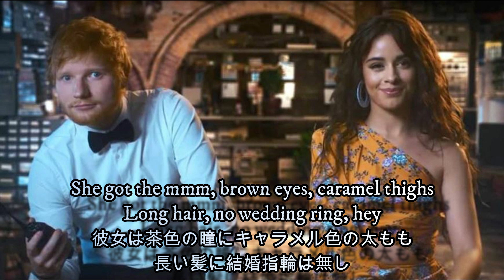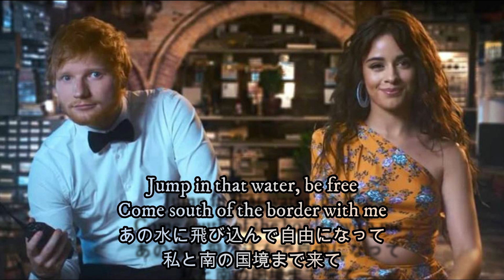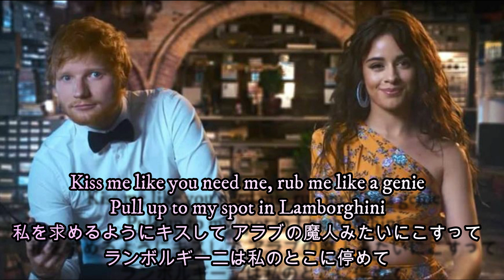South of the Border (feat. Camila Cabello & Cardi B) [Cheat Codes Remix]/Ed Sheeran 和訳動画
JUJUビビるくらい顔デカい

こんばんびThis is Mayten。

今日は江戸シーランとカミラのこのコラボ曲です。
僕は原曲バージョンよりもこっちのがかっこよくて好きですね。特にカミラのBメロが好きです。

この曲のBorder＝国境は、どうやらアメリカとメキシコの境界線のことを指してるみたいですね。"That water"はその境界線に流れてる川のことみたいです。
その国境まで来ると、カミラとカーディのルーツのある南米の国が見えてくるから、という意味みたいですね。
カミラはハバナというキューバの首都出身で、カーディはお父さんがドミニカ共和国出身の方みたいです。
あともうCardi Bとのコラボは十分です。ラップ詞訳すの結構めんどくさいんです。
あとカミラはケツほんとデカいです。ラテン系の女性の中じゃお尻は大きければ大きいほどいいっていう正直理解しがたい美学がありますよね。
僕は普通に細い人が好きです。